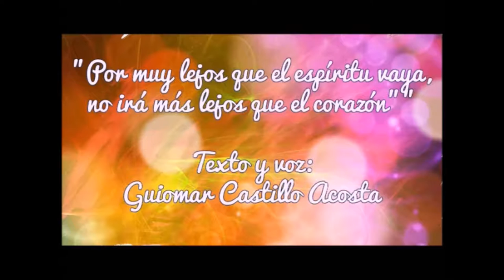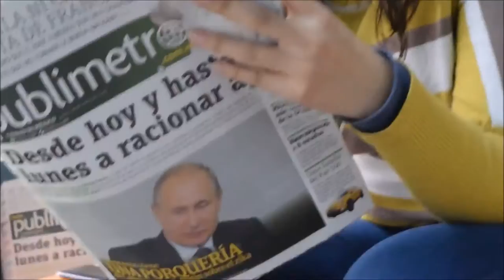ND16_PO Por muy lejos que el espíritu vaya de Guiomar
VideoRelat realitzat per Guiomar Castillo Acosta des de la Biblioteca de CP Ponent dins de l'activitat  "Per Nadal, un conte i una postal". Projecte DigiTale